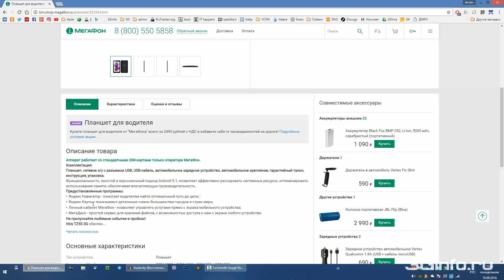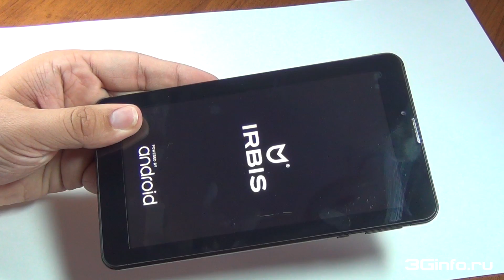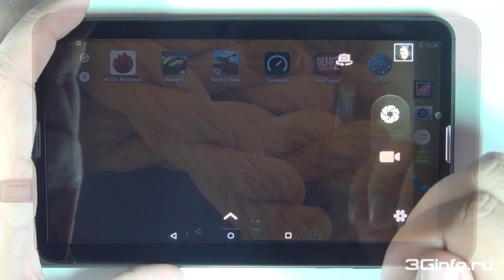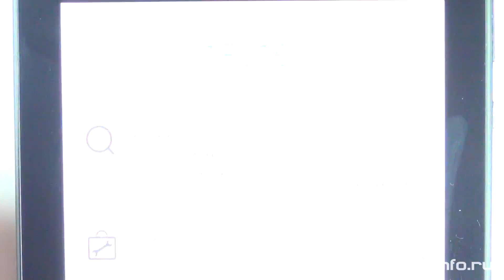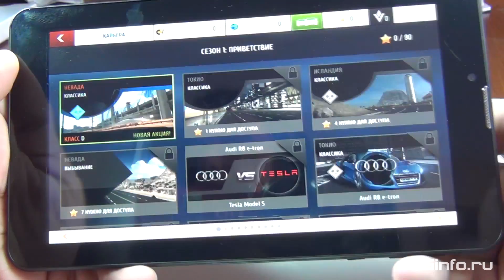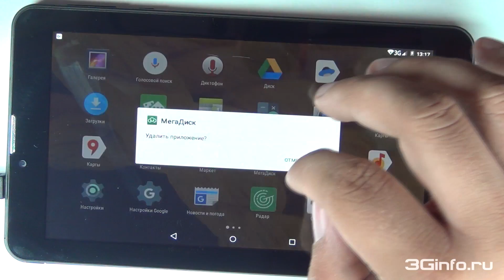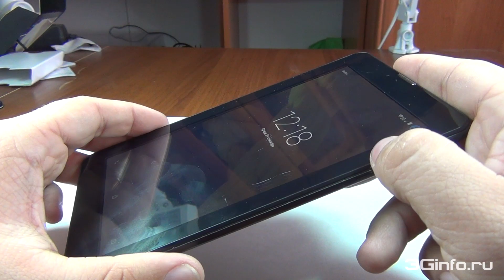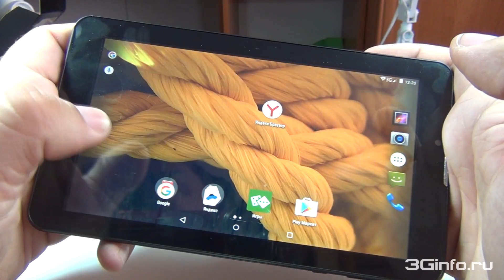Irbis TZ55 (МегаФон). Обзор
Разблокировка планшета Irbis TZ55. Код.